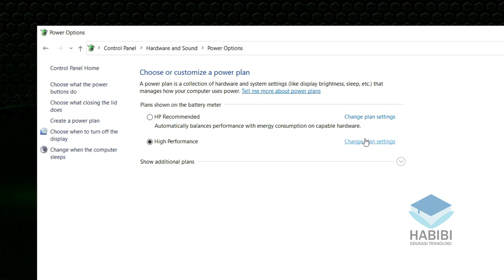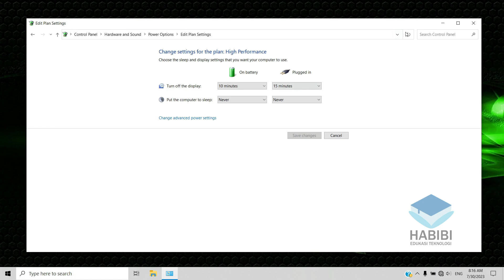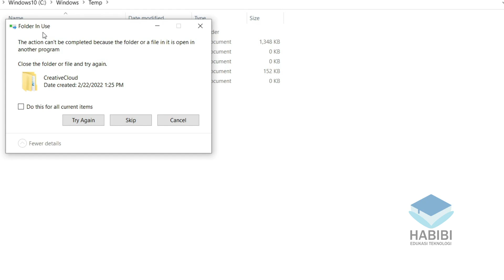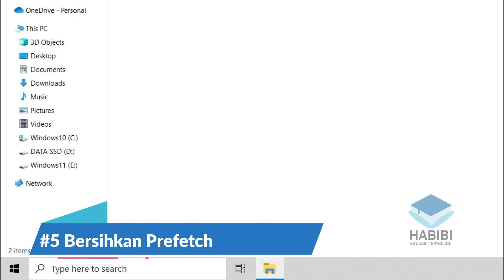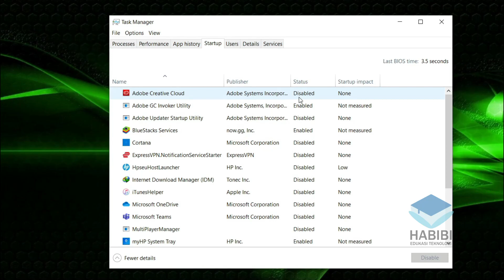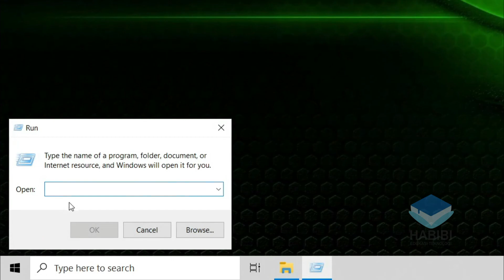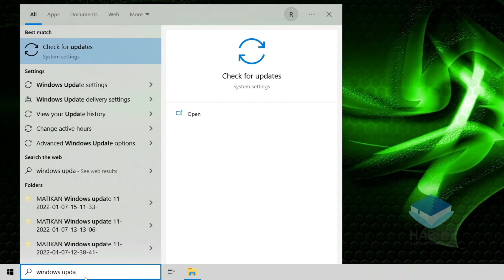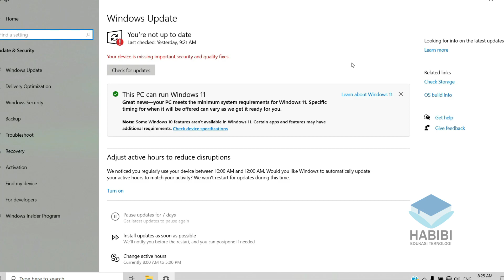Tips Mengatasi Windows 10 Lemot dan Nge-freeze Terbaru 2023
selamat datang kembali dichannel Habibi edukasi teknologi, kali ini saya akan memberikan Tips Mengatasi Windows 10 Lemot dan Nge-freeze atau freezing tidak bisa bergerak Terbaru 2023 hal ini sering terjadi karena kelupaan dan sangat jarang yang memperhatikan hal ini, ada 10 cara yang bisa dilakukan. silahkan dilihat pada video ini untuk selengkapnya.

Record : iPhone Xr | Redmi Note 9
Editing Video : Wondershare Filmora X
Editing Thumbnail : Adobe Photoshop CC 2017